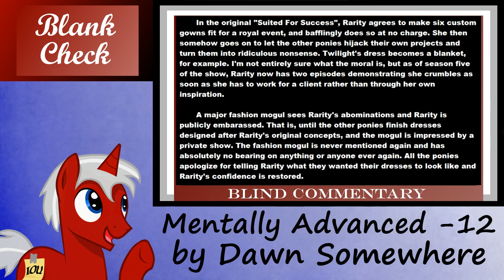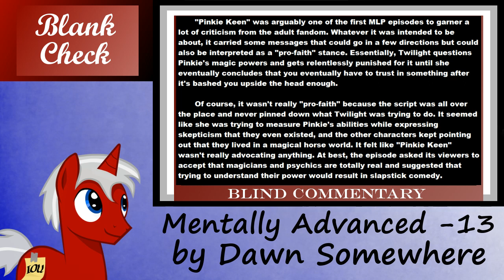[Blind Commentary] Mentally Advanced Series: Episode Negative 12 & Negative 13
My blind reaction to eps -12 and -13 of Dawn Somewhere's MAS reboot. Beware of flying plants, and eat at McPones.